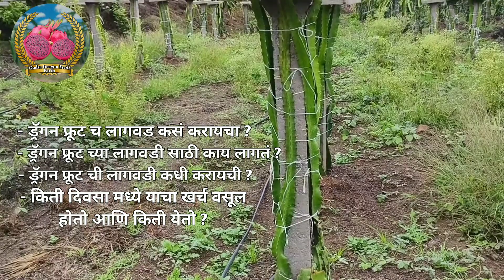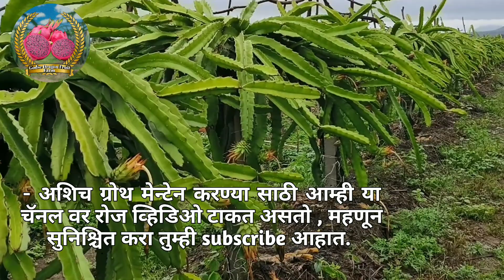पहिल्याच वर्षी खर्च वसूल, ड्रॅगन फ्रुट लागवड विषयी माहिती...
आपण जर योग्य पद्धतीने ड्रॅगन फ्रुट ची योग्य वरायटी लागवड केली तर आपला खर्च पहिल्याच वर्षी वसूल होऊ शकतो याचं जिवंत उदाहरण माझा सी वरायटी चा प्लॉट आहे आजच्या व्हिडिओमध्ये आपण लागवडीच्या कमाल खर्चा बद्दल माहिती दिलेली आहे त्याच बरोबर लागवडीचा योग्य टाईम सुद्धा सांगितलेला आहे
अधिक माहितीसाठी तुम्ही मला कॉल देखील करू शकता किंवा माझ्या प्लॉटवर विजिट सुद्धा करू शकता